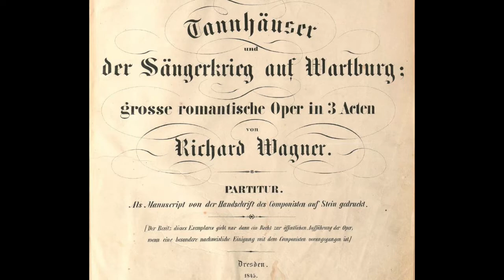Wagner: Tannhäuser - Salve d'amor recinto eletto - Renata Tebaldi, soprano; Karl Böhm, direttore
Tannhäuser

Salve d'amor recinto eletto

Renata Tebaldi, soprano
Karl Böhm, direttore
Napoli, 1950